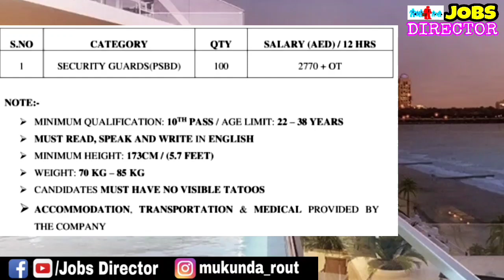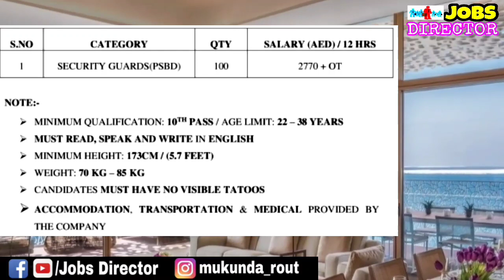Government of Sharjah job vacancy 2021// High salary security jobs for UAE // United security LLC.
Latest job vacancy for Oman 2021// Direct interview at Gorakhpur and New Delhi on March 1st Week.

Free visa job vacancy for Saudi Arabia 2021// Interior fit out company jobs Saudi Arabia//All jobs.

Free Recruitment jobs for Oman 2021 // Oman free visa jobs// oil and gas jobs // Catering jobs.

Free visa jobs for Dubai and Abudhabi 2021 // HVAC job vacancy for Dubai // free jobs // free foods.